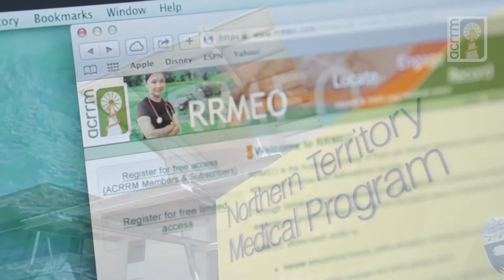Be a Better Doctor - Dr Anne Kleinitz (FACRRM)